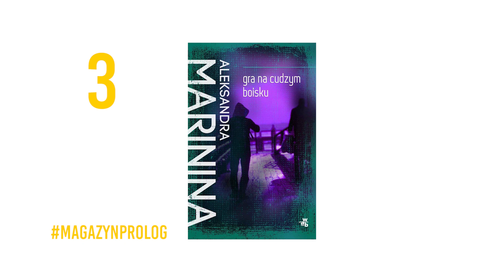PROLOG#5 | Dla wszystkich kochających książki | Nie tylko detektywi... 🕵️‍♂️ | Mariusz Czubaj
🔶 książkowe newsy
🔶 Nie tylko detektywi...
🔶 konkurs
🔶 książkowa lista przebojów
🔶 rozmowa z Mariuszem Czubajem